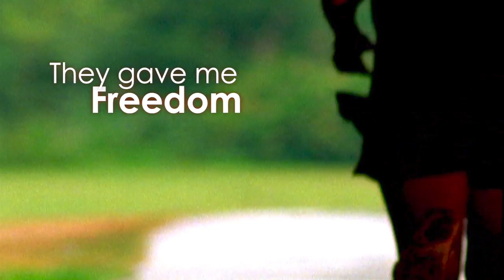Crisis Center Story 3- Sexual Assault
Survivor of rape tells of her experience at Crisis Center of Tampa Bay.